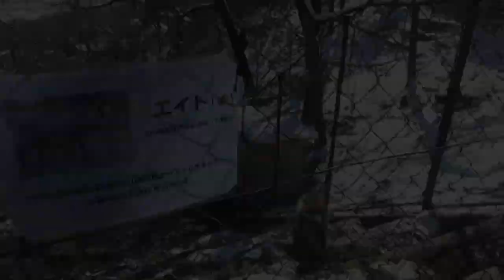【茶臼山動物園】カモシカのエイトとモモ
2024年1月17日 撮影